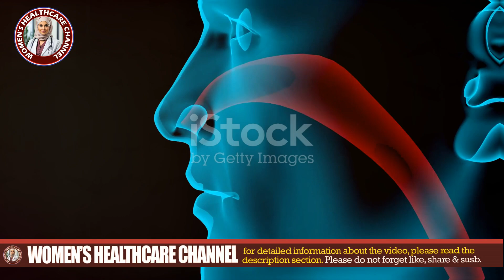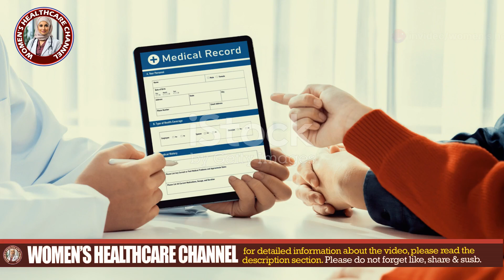Nasopharyngeal Myiasis Infestation of Nasal And Pharyngeal Cavities | Women's Healthcare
Welcome back to Women's Healthcare. Today we discuss about Nasopharyngeal Myiasis Infestation of Nasal and Pharyngeal Cavities. Nasopharyngeal myiasis is a rare but serious condition caused by the infestation of the nasal and pharyngeal cavities by parasitic larvae. This video covers symptoms, diagnosis, and treatment options to help best understand and address this health issue. Additionally, We will discuss about the causes of nasopharyngeal myiasis, the risks associated with myiasis infestations, and the importance of timely medical intervention. This is critical information for those interested in healthcare and parasitic infections. Furthermore,  Nasopharyngeal myiasis is an infestation of the nasal and pharyngeal cavities by fly larvae, which can cause a range of symptoms and complications. This condition is relatively rare but can be quite serious if not treated promptly.

### **Causes and Pathophysiology**
1. **Causative Agents**: Nasopharyngeal myiasis is primarily caused by various species of flies. The most common culprits are those from the families *Oestridae* (such as *Oestrus ovis* and *Hypoderma spp.*) and *Calliphoridae* (such as *Cochliomyia hominivorax*). These flies lay their eggs or larvae in the nasal or pharyngeal areas, which then develop into maggots.

2. **Lifecycle**: The lifecycle of these flies involves egg laying, hatching of larvae, and the larvae feeding on host tissues. In the case of nasopharyngeal myiasis, the larvae feed on mucus, dead tissue, or even living tissue in the nasal or pharyngeal cavities.

### **Symptoms**
The symptoms of nasopharyngeal myiasis can vary depending on the severity of the infestation but generally include:

- **Nasal Discharge**: Often purulent or bloody.
- **Nasal Obstruction**: Blockage leading to difficulty breathing through the nose.
- **Sneeze and Cough**: Due to irritation in the nasopharyngeal area.
- **Pain or Discomfort**: Localized to the nasal or throat region.
- **Foul Odor**: Caused by the decaying tissue and larvae.
- **Swelling and Redness**: In the affected areas.
- **Fever**: Sometimes present due to secondary bacterial infections.

### **Diagnosis**
1. **Clinical Examination**: An otolaryngologist (ENT specialist) will conduct a thorough examination of the nasal and pharyngeal cavities using endoscopy. This allows visualization of larvae and other pathological changes.

2. **Larval Identification**: Recovery and identification of larvae can confirm the diagnosis. The specific species of fly larvae can often be identified based on their morphology.

3. **Imaging**: In some cases, imaging studies like CT scans may be used to assess the extent of the infestation and any related complications.

### **Treatment**
1. **Mechanical Removal**: The primary treatment involves the mechanical removal of larvae. This is typically done using endoscopy, where the larvae are extracted using specialized instruments.

2. **Medications**:
   - **Anti-parasitic Agents**: Drugs such as ivermectin may be used to kill remaining larvae.
   - **Antibiotics**: If there is a secondary bacterial infection, appropriate antibiotics will be prescribed.

3. **Supportive Care**: Includes managing symptoms such as pain, fever, and any complications. Ensuring good nasal hygiene and possible use of saline irrigation to clear debris.

4. **Follow-up**: Regular follow-up is necessary to ensure that all larvae have been removed and to monitor for any signs of recurrence or complications.

### **Prevention**
1. **Avoiding Exposure**: In endemic areas, avoiding exposure to flies and using protective measures can reduce the risk of infestation.

2. **Good Hygiene**: Maintaining good personal hygiene and addressing any wounds or sores promptly can help prevent fly larvae from accessing the nasopharyngeal region.

3. **Environmental Control**: In areas where myiasis is common, controlling fly populations and improving sanitation can help minimize the risk.

Nasopharyngeal myiasis, while rare, requires prompt diagnosis and treatment to prevent complications such as secondary infections or damage to the nasal and pharyngeal tissues.

OUTLINE:
00:00:00 What is Nasopharyngeal Myiasis?
00:01:07 Causes and Lifecycle
00:01:48 Symptoms of Nasopharyngeal Myiasis
00:03:07 Diagnosing the Infestation
00:04:19 Treatment and Prevention

DO NOT FORGET TO LEAVE A THOUGHUGHTFUL COMMENT / QUESTION IN DESCRIPTION SECTION.